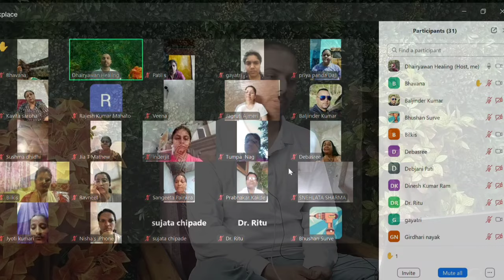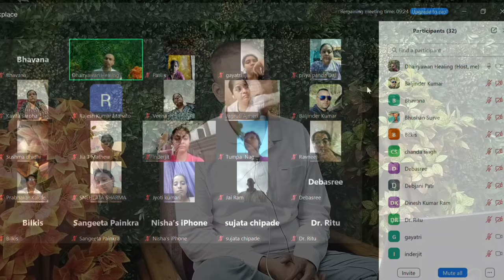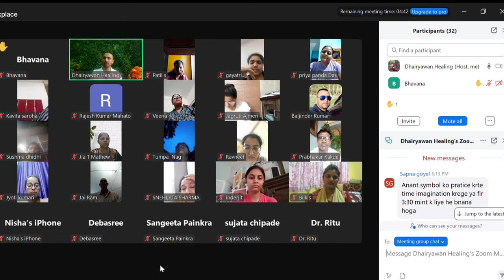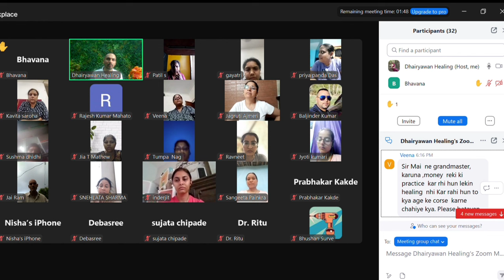Dhairyawan Healing Science Zoom meeting 18/07/24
Unlocking Success: A Q&A Session with Dhairyawan Sir
1. "Insider Secrets: Q&A Session with Dhairyawan Sir"
2. "Unleashing Potential: Live Q&A with Dhairyawan Sir"
3. "Masterclass Q&A: Ask Anything with Dhairyawan Sir"

Join us for an exclusive Q&A session with the educator, Dhairyawan Sir, as he answers burning questions from his students on the path to success. Gain valuable insights and tips to unlock your true potential and achieve your goals.

Key Takeaways:

1. Insights into achieving success in academics and beyond.
2. Personalized advice from an experienced mentor.
3. Motivation and inspiration to reach your full potential.

Step by Step Process:

1. Students submit questions in advance for the Q&A session.
2. Dhairyawan Sir selects and answers questions during the live session.
3. Viewers gain valuable knowledge and guidance on various topics related to success.

Resources Mentioned:

1. **Dhairyawan Sir**: Expert educator and mentor known for guiding students towards success.
2. **Q&A Session**: An interactive session where students can ask questions and receive advice directly from Dhairyawan Sir.

Personal Advice:

Strive for excellence in everything you do and never stop learning. Success is a journey, not a destination.

FAQ:

1. *Can I ask any question during the Q&A session?*
2. *How can I submit my question for the session?*
    * You can submit your question in advance through the designated platform
3. *Will the session be recorded for future viewing?*
    * Yes, the session will be recorded and available for playback.
4. *Is there a limit to the number of questions I can ask?*
    * You can ask multiple questions, but the duration of the session may limit the number of questions answered.
5. *Can I participate in the session anonymously?*
    * Yes, you can choose to remain anonymous when asking your question.

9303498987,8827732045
Instagram मे जुड़िए